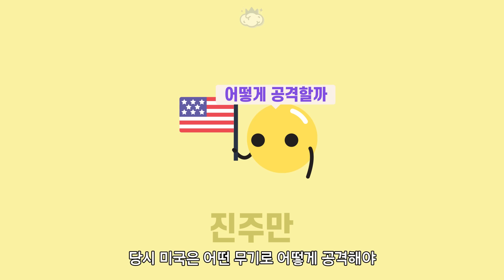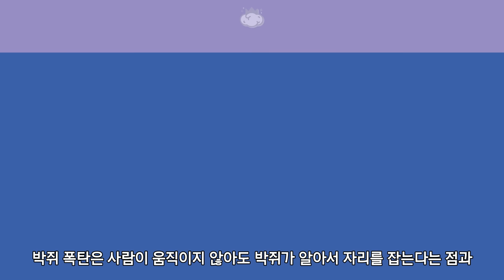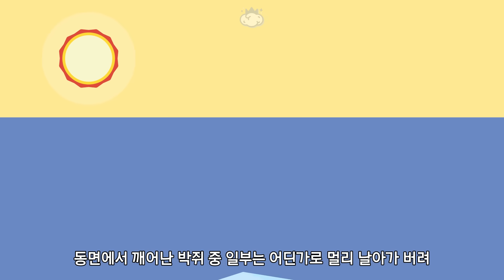미국이 원자폭탄 대신 일본에 떨어트리려고 했던 것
🧠 제2차 세계대전 당시 미국이 일본에 떨어트리려고 한 무기가 있습니다
만약 원자폭탄이 만들어지지 않았다면 실제로 사용되었을지도 모릅니다

참고자료